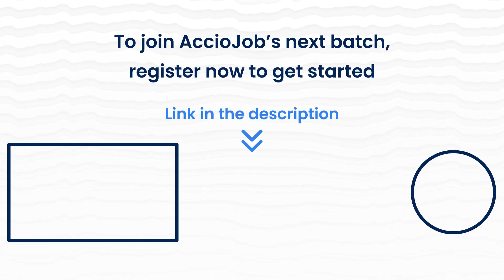From tier-3 college to 8.5 LPA at Verifone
Coming from a Tier-3 college with very less opportunities in her hand, Madhumanti has had an amazing journey with AccioJob. She was part of AccioJob's Full Stack Development Program. She completed her B.Tech in Instrumentation engineering in 2021 from the University of Calcutta.
Watch Madhumanti sharing her story with Mrinal from AccioJob.
Madhumanti received an offer from Verifone for 8.5 LPA. In this conversation with AccioJob, She explains her entire journey starting from college to now getting placed as SDE in Verifone.

00:00 Snippets
00:34 Introduction
01:04 Feelings after getting placed
01:23 Brief Description about Madhumanti
03:06 Getting to know about AccioJob
04:11 Course Structure at AccioJob
07:44 Placement Process at AccioJob
10:18 Experience with Mentors at AccioJob
12:52 Facing difficulties and Overcoming them
16:00 Experience with the Company
16:47 Advice to upcoming Students
18:15 AccioJob In one word